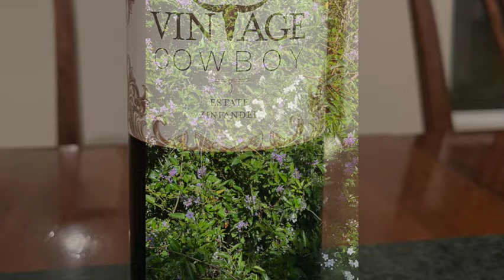Gaited Horses in Pt Reyes, California -Gaited Horse Training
Fun trip with clients and friends. Pt Reyes is  a great place for equestrians!